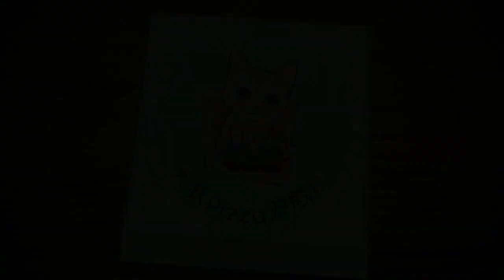[抽抽抽] 我要留起CP點給下年用!! 騎士與信仰之誓 夢幻模擬戰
重燃！新世之風限時兌換碼

三種情況, 我到底會是那一種呢?